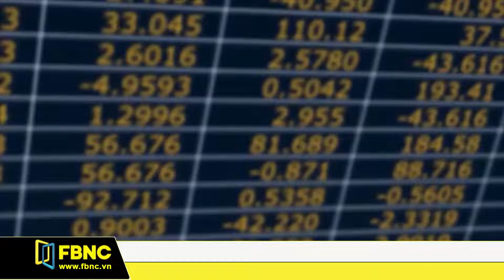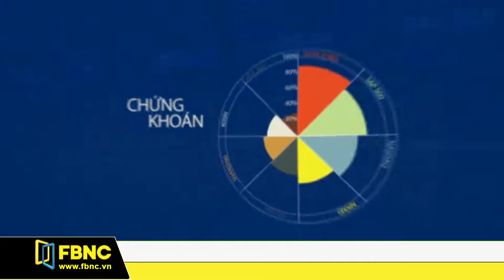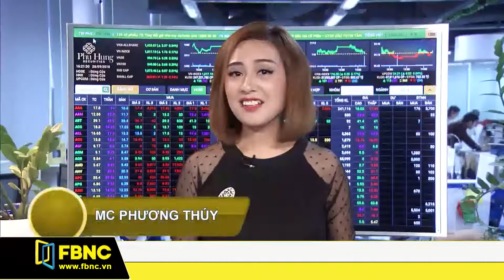Giờ kết sổ 28/09/2018 | FBNC